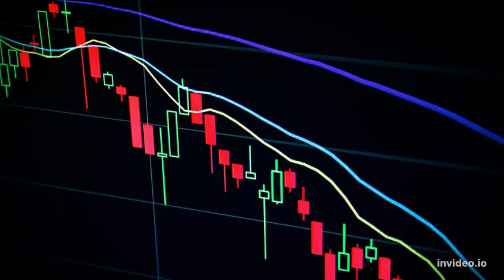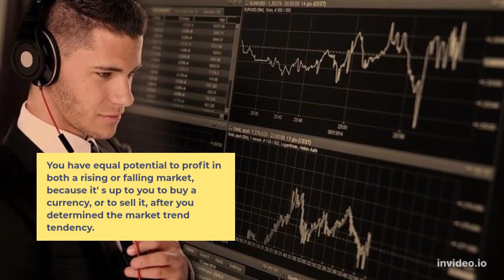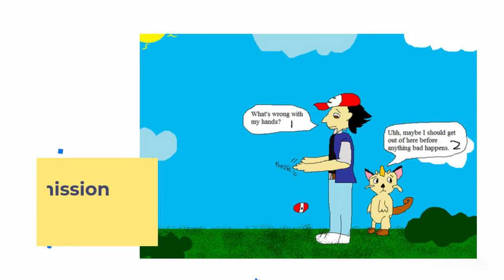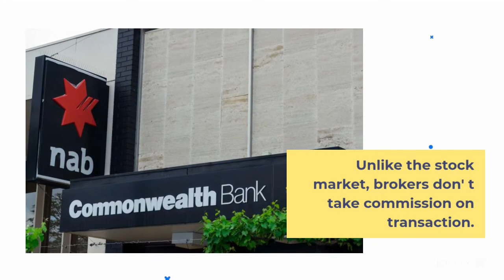7 Reasons To Trade The FOREX Market.